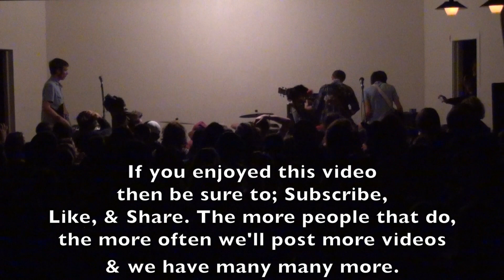122714 THE RED ROBOT Nostalgia Show & Working Life - punk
A set from The Red Robot & Working Life.  They played together for years with a large local following, after a number of years disbanded, this is from their nostalgia / reunion show December 27th, 2013.
I'd like to give a big thank you to both bands for their permission to post their music. Punk, Indie, and Math Rock are just a few genres that you could try and categorize these guys into, and i do mean TRY, these guys can not be put in a box.
---i have tons of footage of many many bands through the years, the more; Subscribers, Shares, Comments & Likes each video gets, the more often i'll post more Live Music.  So if you like this and want to see more, discover more bands, then let me know.---